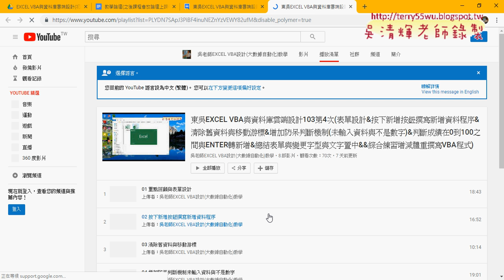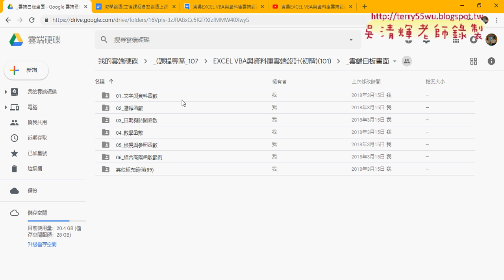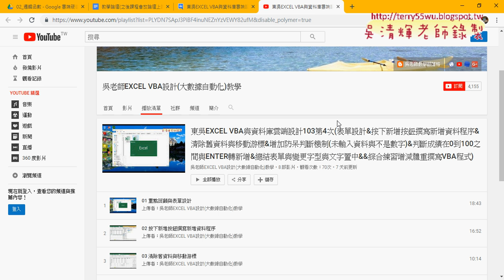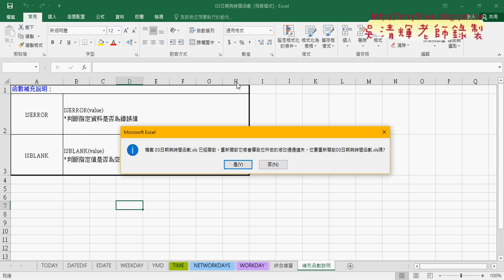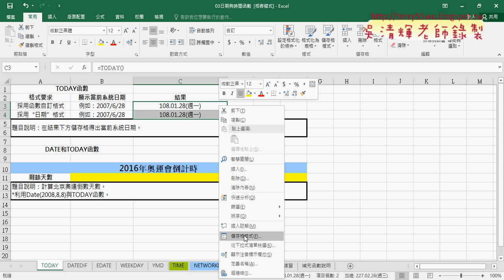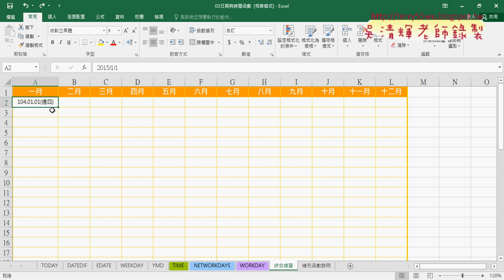01 重點回顧與日期時間函數